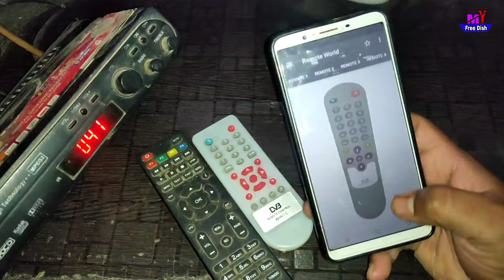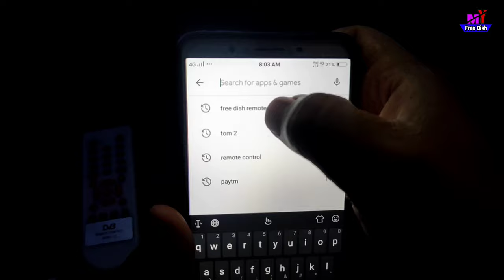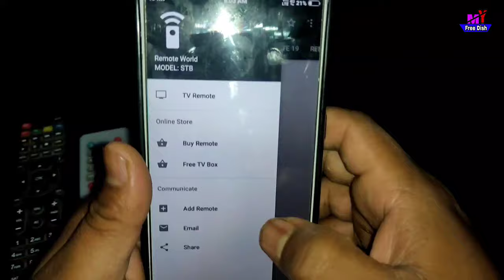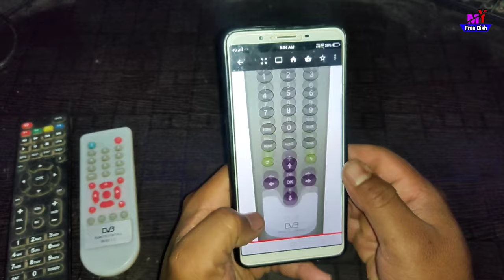dd free dish remote app | Free dish remote control app